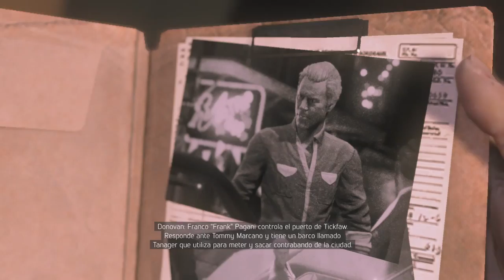MAFIA 3 | AUTOS DE LUJO #21 EpsilonGamex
Seguimos con Mafia 3 y la aventura de Lincon, por fin encontre un auto que si corre :D

EpsilonGames
o EpsilonGamez XD como lo escribas